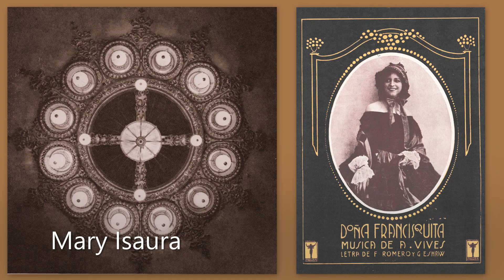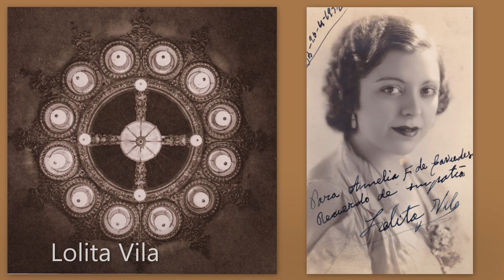GRANDES DE LA ZARZUELA Así cantaban 30 sopranos y mezzosopranos (1920-1950)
¡Cuántas historias significativas hay tras esas voces y rostros! Pienso en Eugenia Zuffoli celebrando su enorme triunfo con el estreno de “Los gavilanes” en 1923; casi visualizo a Tana Lluró depositando el ramo de flores y un beso sobre el féretro de Amadeo Vives -es dato verídico- en 1932, quien años atrás la había “desviado” desde la ópera a la zarzuela y le había confiado el estreno de “Maruxa” en 1914 en su Cataluña natal (patria de ambos); veo a Matilde Martín y me admira el empuje de aquella isleña que se embarcó en una gira por América de un año de duración, también con Amadeo Vives, en tiempos en los que no todo entorno de una mujer sancionaba el apartarse de la tutela familiar o masculina; observo a María Espinalt y me viene a la mente el duro episodio del fusilamiento de su marido, un simple funcionario, por los odios ideológicos que engrasaron la maquinaria de la Guerra Civil Española. Mujeres fuertes, cuyas vidas transcurrieron en tiempos de tres guerras descomunales (las dos mundiales y la española) y en muchos casos acomodando su profesión a las reglas de juego de una monarquía, una dictadura, una república y una nueva y larga dictadura (más la monarquía parlamentaria para las más longevas). Muchas de estas artistas vivieron también el cambio de una zarzuela que prestaba atención al trabajo de conjunto en los años veinte (ahí están las críticas musicales de la época para comprobarlo, y la presencia femenina en revistas culturales) y la posterior proliferación de los tejemanejes propagandísticos centrados en los divos (barítonos y tenores) durante los años treinta y cuarenta, cuando se veía con buenos ojos anunciar una “Doña Francisquita” por Emilio Vendrell o una “Luisa Fernanda” por Marcos Redondo (el barítono Francisco Bosch llegó a manifestar que le aconsejaron sus maestros en los años cuarenta “que jamás me liara con una corista porque me causaría problemas personales y menos con una tiple, porque me dominaría el espectáculo”). Hay arte musical a raudales en el presente trabajo, y hay historias humanas, también a raudales, que merecen ser contadas…

OTROS VÍDEOS DEL CANAL CON PLANTEAMIENTO SEMEJANTE